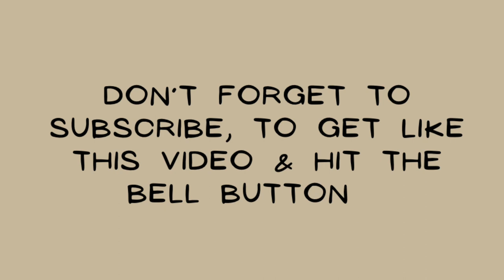Learn how to make a fondant cheerleader MEGAPHONE (tools included)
I’ll love to see your projects ⬇️

Facebook XbakesbyXimena
Facebook group Everything fondant
Instagram XbakesbyXimena
TikTok XbakesbyXimena

Red, yellow, white and black  fondant

Water / brush / paper towel

Roller pin

Styrofoam cone

Ruler

Fondant cutter

Knife

3.5” circle cutter

11/4” circle cutter

Star cutter

Silicone letter mold

Toothpicks